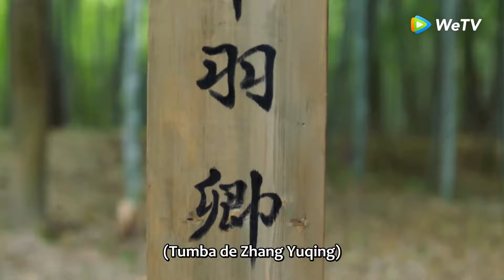Clip39 ¡Atacan a su mamá y muere en sus brazos! 😭💔 Adiós hijo｜Renacimiento para ti｜WeTV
🌟Sinopsis🌟
Actores: Jingyi Ju Joseph Zeng Zhuocheng Wang Wang Yiting Li Yizhen Lin

Jiang Baoning, la duquesa Jianan, utilizó su propio ingenio para equilibrar las fuerzas poco a poco. Y se enamoró de Li Qian, quien era un guardia del ejército imperial. Los dos superaron las dificultades de las diferencias de sus identidades. Al final, cosecharon una inspiradora historia de felicidad.

🔥 Populares🔥